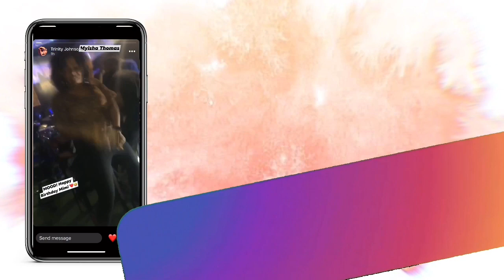Nocturnal Animals (opening scene) Blind Reaction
This is my 2nd reaction video. Keep the requests coming! Lol
Also, I never read movie/show descriptions. I like to be surprised!